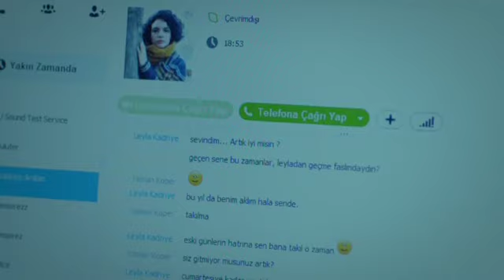Medcezir 16.Bölüm Mira Eylül Mert Hediye Sahnesi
Medcezir 16.Bölüm Mira Eylül Mert Hediye Sahnesi,medcezir 16,medcezir izle,medcezir,medcezir 16. bölüm,medcezir hediye sahnesi,medcezir 16. bölüm hediye sahnesi